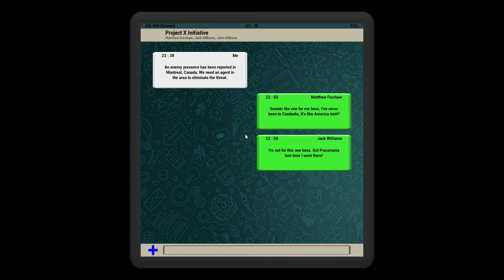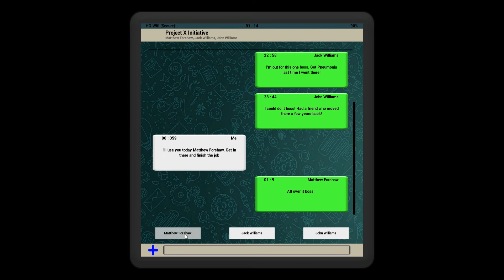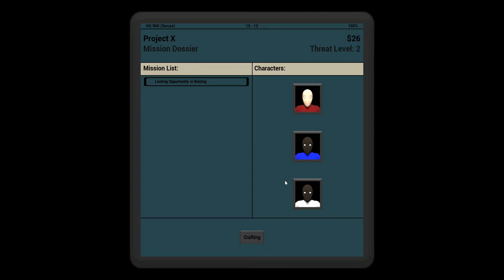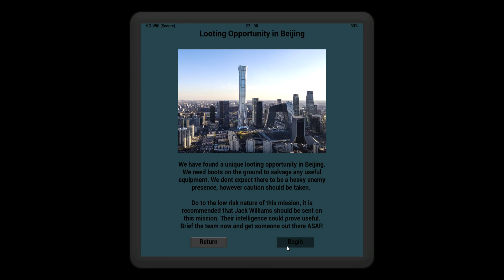Project X Update 15/05/2020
A short video documenting the progress I am making on Project X, a playable experience exploring unique ways of building relationships between player and character. This project was made using Unreal Engine 4 and the Advanced Locomotion System.